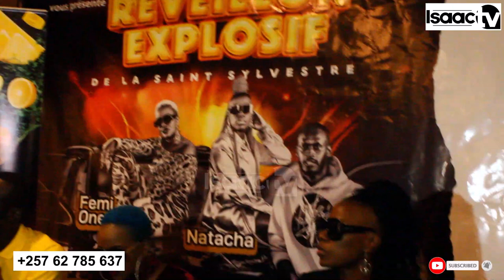NATACHA alivyo wapokea FEMI ONE na KING KAKA Burundi kwa heshima kubwa sana nakuwa ahidi..